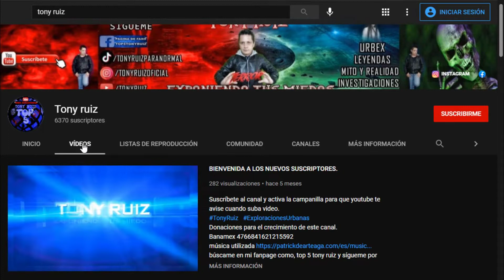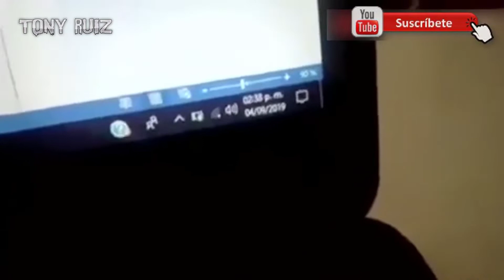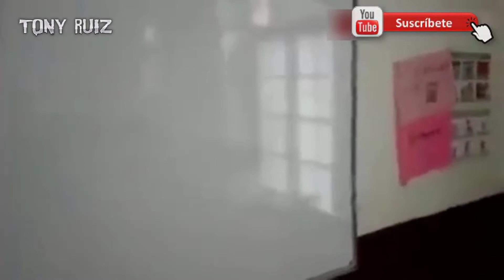CINCO EVIDENCIAS PARANORMALES EN PLANTELES EDUCATIVOS.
La veracidad de estos videos queda a criterio del espectador
Gracias a todos mis seguidores seguimos en aumento en reproducciones y en suscriptores.
vamos por mas mi gente!!